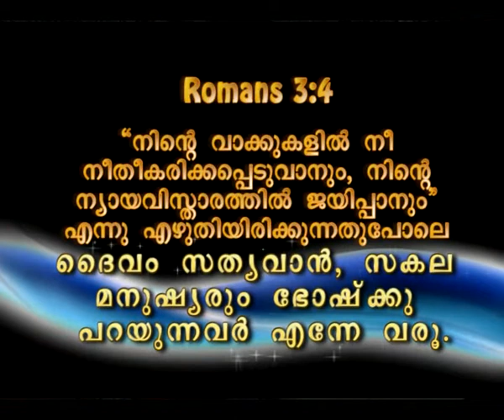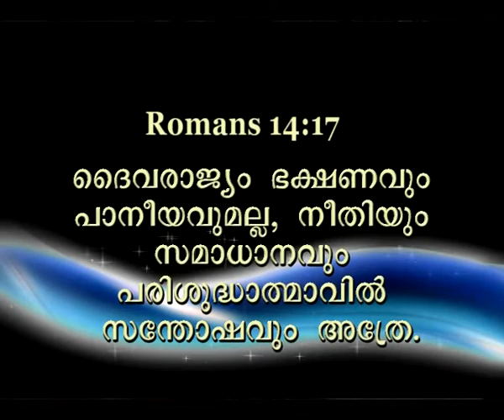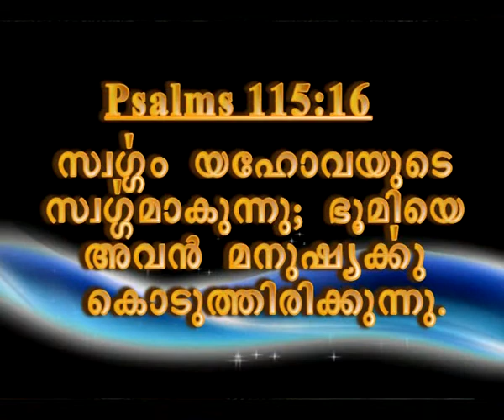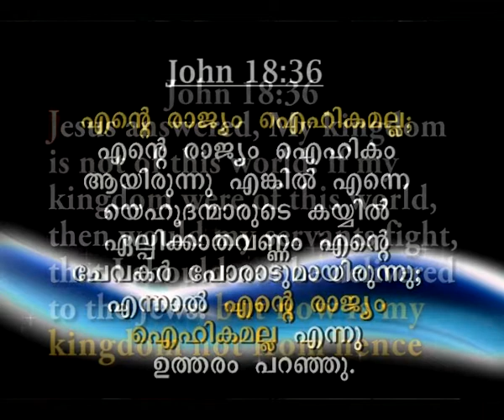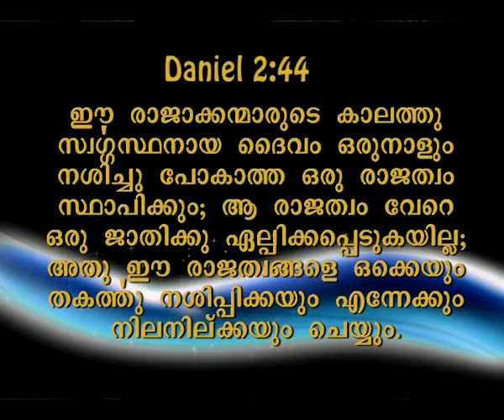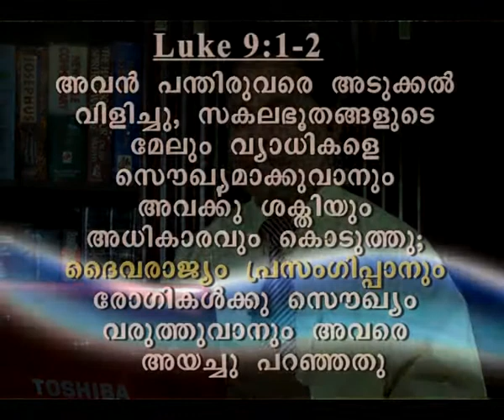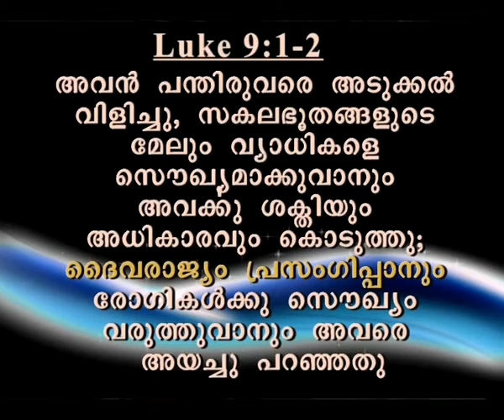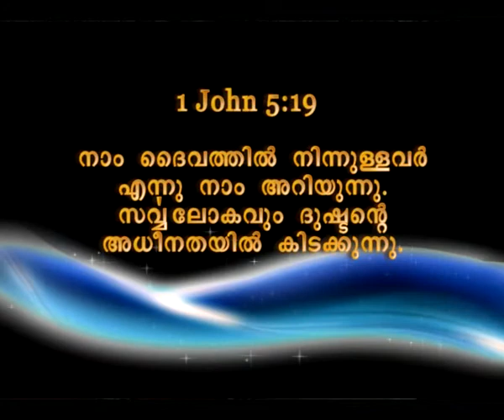Svj Messages - TV Kingdom training Epi 60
Another life changing Message of the Holy Spirit through Evg.Shaji Joseph; Heavenly man does not need any more deliverance from devil but he has a constant fight against devil and his kingdom. Dear brothers and sisters in Christ, do not be ignorant, understand who you are in Christ and live a triumphant life by fulfilling the will of God. You are born from God and overcomes the world (1 John 5:4)
English Book with 31 power point presentation pictures of spiritual growth has been released on January 2012. Its really worth for Pastors, and those they consider spiritual growth seriously. It is available in all Major book shops. Name of the Book "Spirit World & Spiritual Growth" By Shaji Joseph. God Bless you.